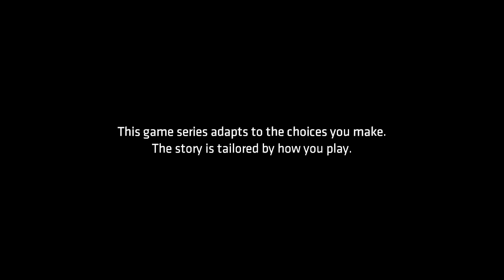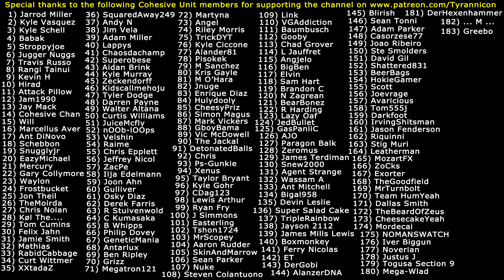BATMAN WISHES HE KILLED PARENTS! Telltale Episode 2 (#1)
Special thanks to the following Cohesive Unit members for supporting the channel on Patreon.com: (1) Jarrod Miller (2) Kyle Vasquez (3) Kyle Schell (4) Babak (5) Stroppyjoe (6) Jugger Nuggs (7) Travis Russo (8) Rangi Tainui (9) Kevin H (10) Hirad Gorgoroth (11) Attack Pillow (12) Jam1990 (13) Jay Mack (14) Cohesive Chan (15) Will (16) Marcellus Aver (17) Ant DiNovo (18) Schebbon (19) Snugglyjr (20) EazyMichael (21) Mercury (22) Gary Collymore (23) Waylon (24) Frostbucket (25) Jon Theil (26) TheMoirda (27) Chris Nolan (28) Kol The... (29) Tom Cumins (30) Felix Jahn (31) Jamie Smith (32) Mathias (33) RabidCabbage (34) Curt Wittmer (35) XXtadaZ (36) SquaredAway249 (37) Andy N (38) Jim Vela (39) Adam Miller (40) Lappys (41) Chaosdachamp (42) Superobese (43) Aidan Brink (44) Kyle Murray (45) Zeckendorff (46) Kidscallmehoju (47) Tyler Dodge (48) Darren Payne (49) Walter Altana (50) Curtis Williams (51) JuiceMcfly (52) nOOb-lOOps (53) Velshin (54) Raime (55) Chris Epplett (56) Jeffrey Nicol (57) ZacPe (58) Ilja Edelmann (59) Joon Ahn (60) Gulliver (61) Osky Diaz (62) Derek Farris (63) R Stuivenwold (64) C Kumasaka (65) B Whipps (66) Philip Dovey (67) GeneticMania (68) Antarlux (69) Ben Ripley (70) Grizz (71) Megatron121 (72) Martyna (73) Angel (74) Riley Morris (75) TrickyDYT (76) Kyle Ciccone (77) Alander81 (78) Pisokek (79) M Sanchez (80) Kristoff Gayle (81) M O'Hara (82) Jnuge (83) Enrique Diaz (84) Hulydooly (85) CheesyPriz (86) Simon Magus (87) Mark Vickers (88) GboyBama (89) Victor McDowell (90) The Jackal (91) DetonatedBalls (92) Chris (93) Ps-Gunkie (94) Xenus (95) Taylor Bryant (96) Kyle Gohr (97) CDag123 (98) Lewis Rhys Arthur (99) Ryan Fry (100) J Simmons (101) Easterling (102) Tshon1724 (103) MrScopey (104) Aaron Rudder (105) SkinAndMarrow (106) Sean Parker (107) Nuke (108) Steven Colantuono (109) Link (110) VGAddiction (111) Baumbusch (112) Gooby (113) Chad Grover (114) L Jauffret (115) Angjelo (116) BigBen (117) Elvin (118) Sam Hart (119) Brandon C (120) N Zagrean (121) BearBonez (122) R Harding (123) Lazy Oaf (124) JedBullet (125) GasPaniiC (126) AJO (127) Paragon Balk (128) Zeromus (129) James Terdiman (130) Snew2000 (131) Agent Strange (132) Wassam A (133) Ant Mitchell (134) Bigal958 (135) Devin Leslie (136) Super Salad Cake (137) TripleRainbow (138) Jayson 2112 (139) James Mills Lewis (140) Boxmonkey (141) Ferry Nicolas (142) ET (143) DerGobi (144) AlanzerDNA (145) Blirish (146) Sean Tonni (147) Adam Parker (148) Casorzese77 (149) Joao Riberio (150) Steve Smolders (151) David Gil (152) Shattered831 (153) BeerBags (154) HokieGamer (155) Scott (156) Joevrage (157) Avaricious (158) Tom555j (159) Darkfoot (160) IrvingShitsman (161) Jason Fenderson (162) Riquinni (163) Stig Muri (164) Leatherman (165) MozartFX (166) ZoCks  (167) Exorter (168) TheGoodfield (169) MrTurnbolt (170) Team HumYeah (171) Dallas Smith (172) TheBeardOfZeus (173) CheesecakeYeah (174) Mordecai (175) NOMANSWATCH (176) Iver Biggun (177) Noverian (178) Justus J (179) Togusa Section 9 (180) Mega-Wlad (181) ... M ... (182) DerHexenhammer (183) Greebo